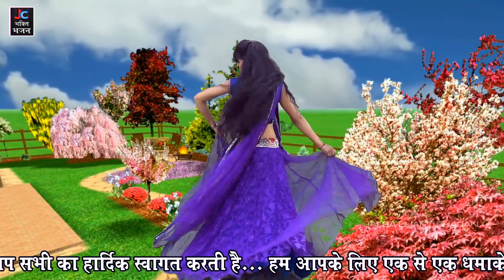Dj Bhajan 2021 || सुध बुध भूल गयी कान्हा तेरी सुनी बंसुरिया Lata_Shastri​ || स्पेशल कृष्ण भजन HD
❖   Present ; Jalsa Bhakti Bhajan
❖   Album :
❖   Song   :
❖   Singer :
❖   Video Edited :SK ROCK
❖   Label : Verma Cassettes
❖   Category : Music